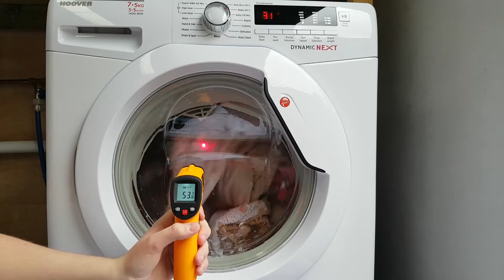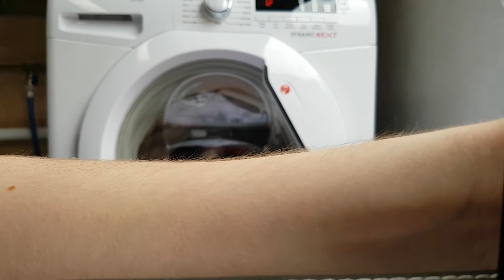Hoover dynamic next baby 60c 3/4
12.20 drain and interm spin 400rpm
15.40 sudslock
16.44 1st rinse high level
23.30 drain and interm spin 800rpm
29.56 2nd rinse low level